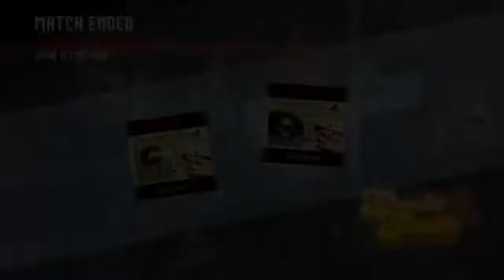CoD ZOMBIES - EASTER EGG / INFINITE WARFARE / HIGH ROUNDS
Adz here, im 15 and trying to provide people with, a place to chill and a place to have fun , i will potentially swich from game, time to time!